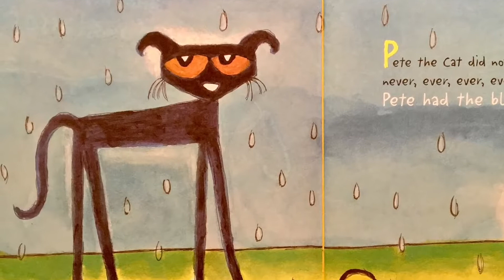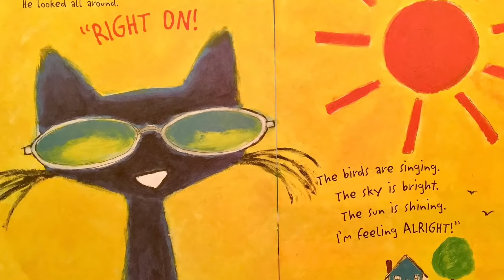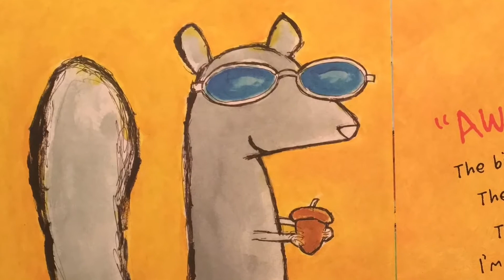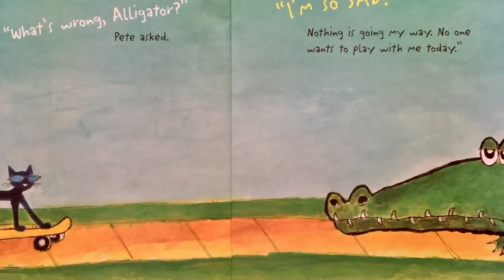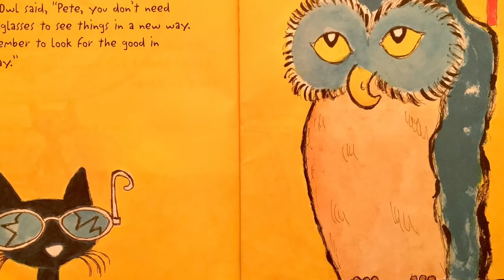Pete the Cat and His Magic Sunglasses